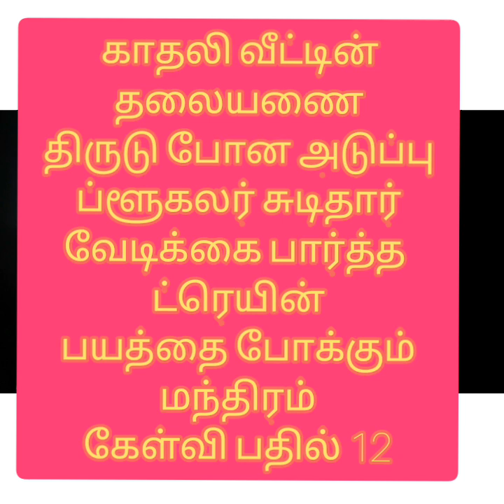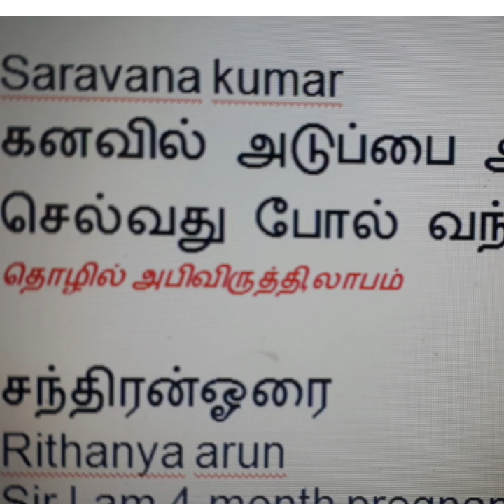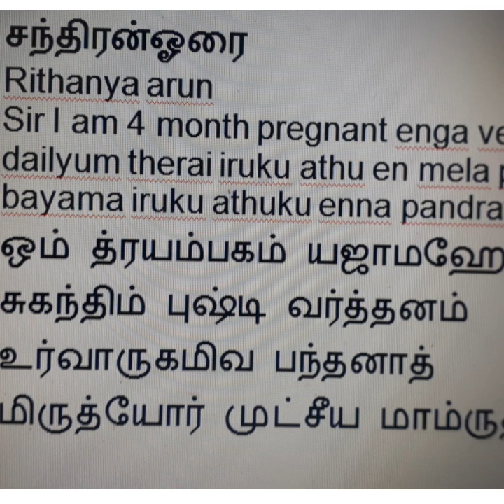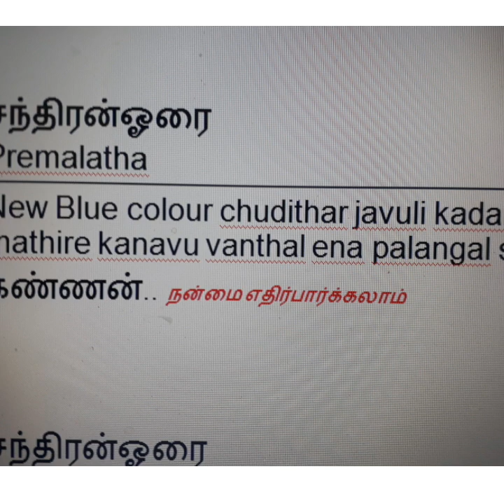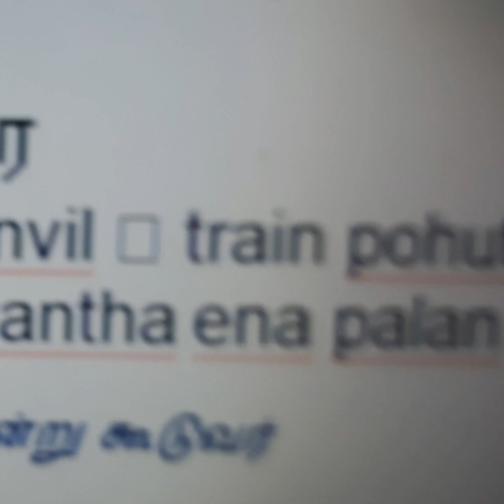கையில் கிடைத்த முயல்,காதலி வீட்டின் தலையணை ,திருட்டு போன அடுப்பு,உயிர் பயம்,கேள்வி பதில் - 1 2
இறந்த மூன்று நாய்க்குட்டிகள் வீடு தீப்பற்றி எரிந்தால்
குடிப்பது பாத்திரம் கைதவறி கீழே விழுவது பலன்கள்
,ஆமை கனவில் வந்தால் பலன்கள் சு-சே-சோ-சௌ எழுத்தில் ஆரம்பமாகும் தமிழ்ப்பெயர்கள்
மனைவி அடிமைப் புருஷன் ...தைரியஸ்தானாதிபதி பாம்பைச் சேர்ந்தால் என்ன நடக்கும்?